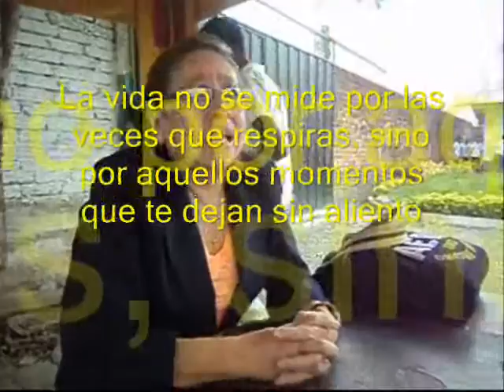Lcda Marlene Cardenas y Lcdo.Alfredo Martinez se despiden de sus amigos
Palabras emotivas de compañeros, amigo y estudiantes del colegio mjc a la Lcda. Marlene cárdenas y el Lcdo. Alfredo Martinez , por sus junilaciones